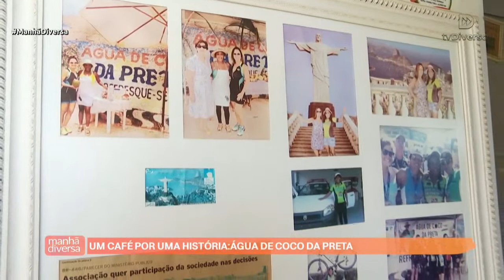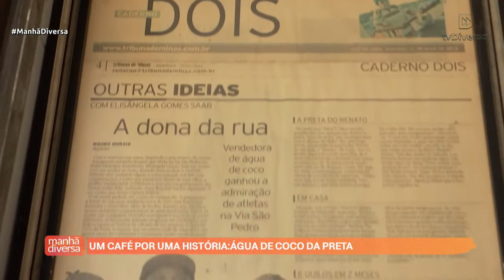Manhã Diversa (19/11/21) Bloco 4 - Água de coco da preta / Make para pele negra